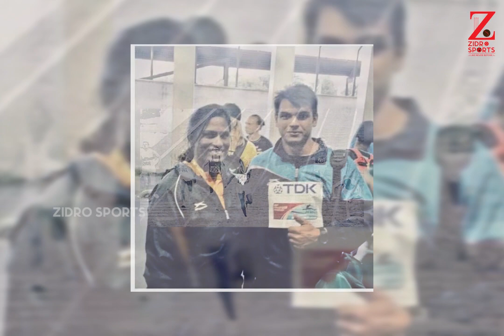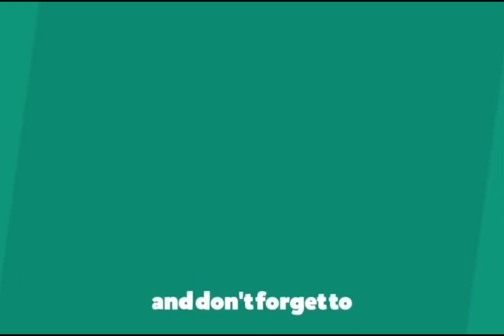India's medalists at Tokyo olympics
This video is all about the heroics of Indian athletes at the recently concluded 2020 Tokyo Olympics. We bring you snippets and anecdotes of each athlete who won an Olympic medal for India against all odds.

Editing Credit- V Gowthaman